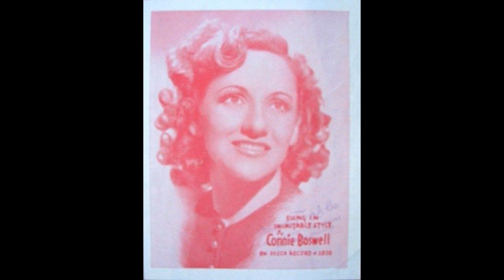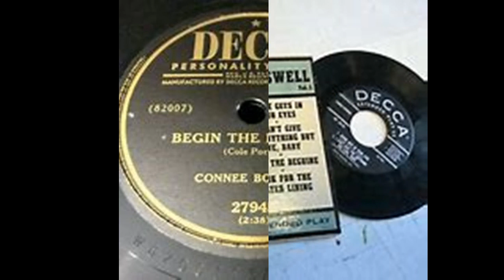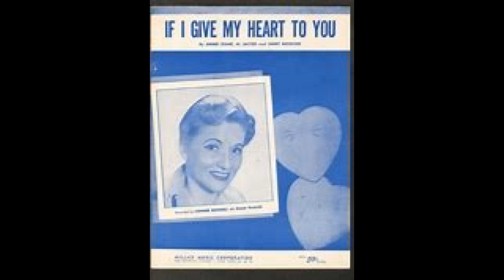Connie Boswell compilation vol.1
14 songs from year 1932 to 1936 ; tracklist :

Connie Boswell - Me Minus You (1932)  2:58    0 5
Connie Boswell - It's the Talk of the Town (1933)  3:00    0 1
Connie Boswell - With Every Breath I Take (1934)  3:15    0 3
Connee Boswell - Isn't It A Shame (1934)  3:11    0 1
Connie Boswell - Lost In A Fog (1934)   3:24    0
Connie Boswell - Blue Moon (1935)  3:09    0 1
Connie Boswell - You Are My Lucky Star (1935)  2:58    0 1
Connie Boswell - I’ve Got A Feelin’ You’re Foolin’ (1935)  2:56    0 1
Connee Boswell - With All My Heart (1935)  3:02    0
Connee Boswell - Moon Over Miami (1935)  2:48    0
Connee Boswell - Mommy (1936)  3:18    0
Connie Boswell - On The Beach At Bali-Bali (with Bob Crosby orch.) (1936)  3:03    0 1
Connie Boswell & Bob Crosby And His Orchestra - Swing Me A Lullaby (1936)  2:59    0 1
Connie Boswell - I Met My Waterloo (Down By The Beautiful Sea) (1936)  2:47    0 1